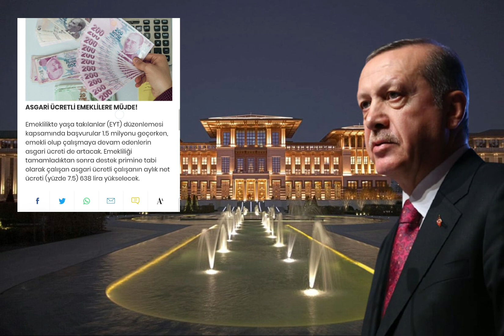Cumhurbaşkanı Erdoğan açıkladı: 2023 Asgari ücrete Temmuzda ara zam gelecek mi?